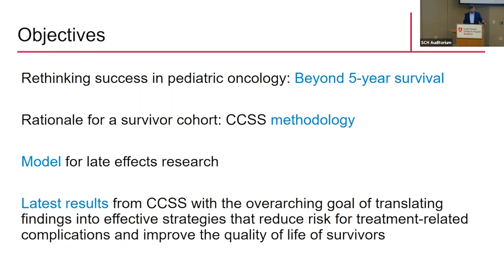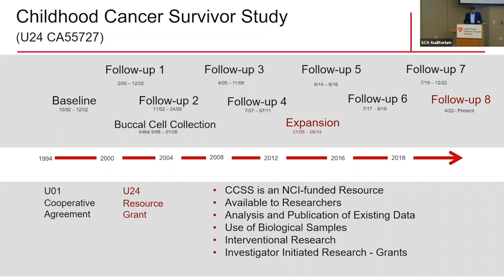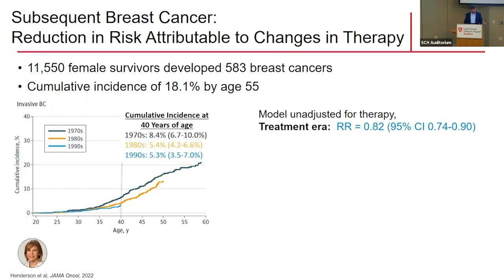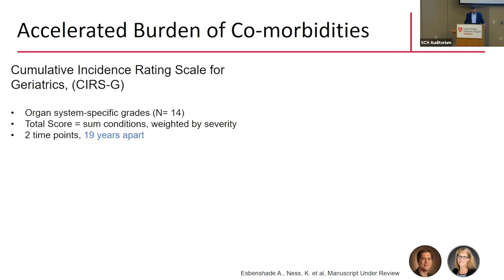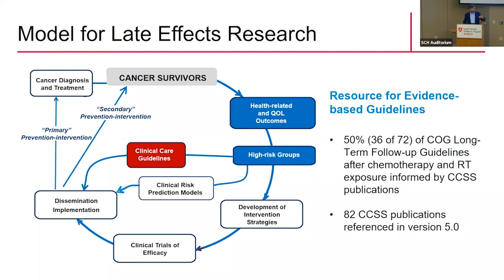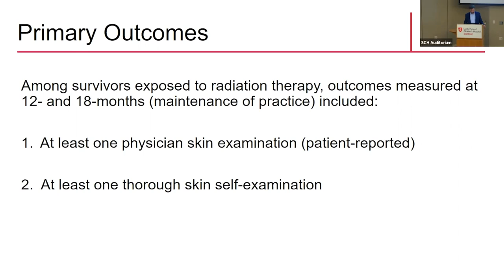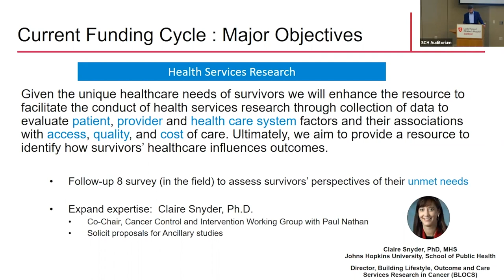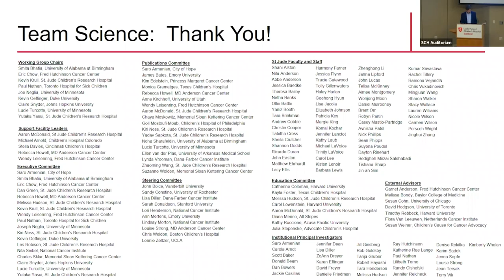The Lifetime Impact of Childhood Cancer and Cancer Therapy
Childhood cancer survival rates have significantly improved over the past 50 years with over 85% of all children diagnosed with cancer now expected to survive at least five years. However, survival comes at a cost, including increased risk for chronic health conditions, with over 80% of childhood cancer survivors experiencing a severe, life-threatening or fatal (CTCAE grade 3-5) chronic health condition by age 45 years. The session highlights risk and risk factors for these late effects as well as interventions designed to change the trajectory of these late effects.